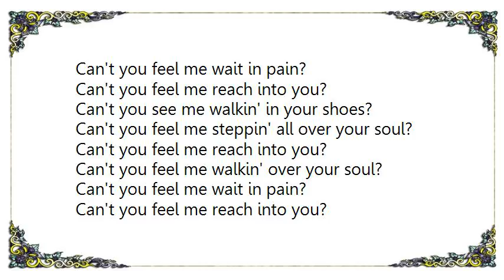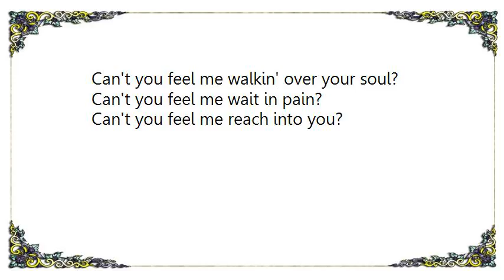Crossfade - The Unknown DVD Lyrics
[Lyrics Crossfade - The Unknown DVD]
Can you hear me?
Can you see any part of me?
Can you feel me?
Can you bleed for me?

Can't you see me walkin' in your shoes?
Can't you feel me steppin' all over your soul?
Can't you feel me reach into you?

Can't you feel me walkin' over your soul?
Can't you feel me wait in pain?